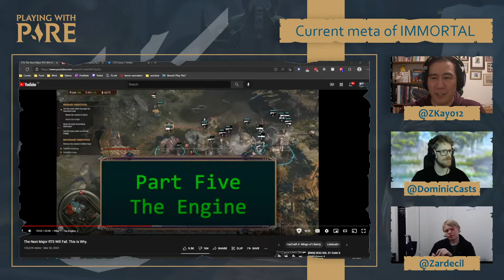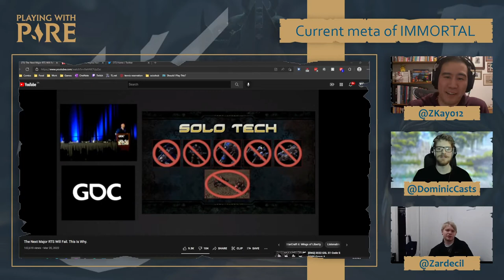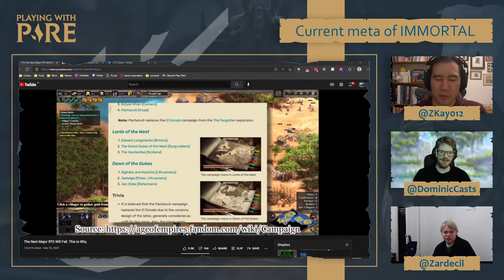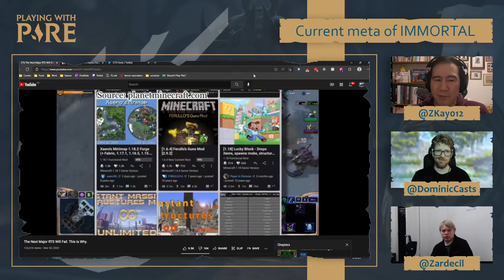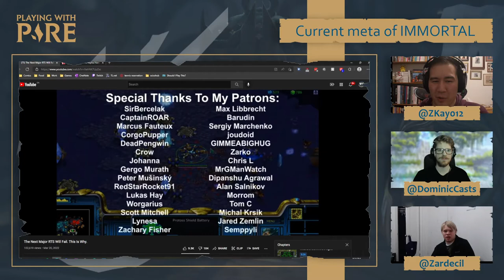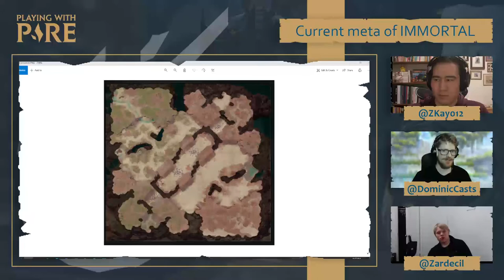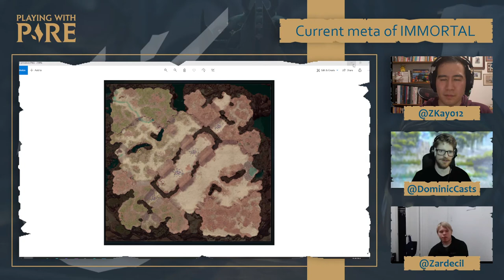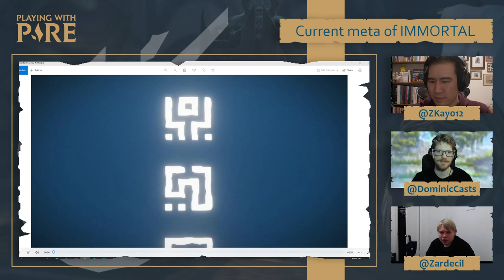Playing With Pyre 002 - Current 1v1 meta & The Next RTS Will Fail video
Another episode of the Immortal: Gates of Pyre fan talk show!

Today we discuss this as well as the current igp 1v1 meta!

Follow the other two hosts on their twitter:
Zard @Zardecil
Dom @dominiccasts